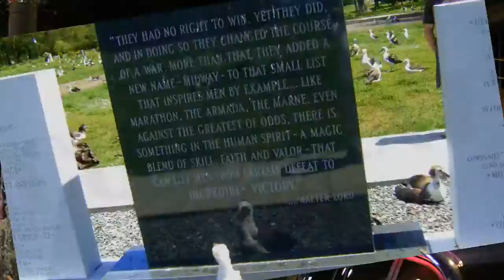Acoustic Therapy: Address feeling frightened with Chick.